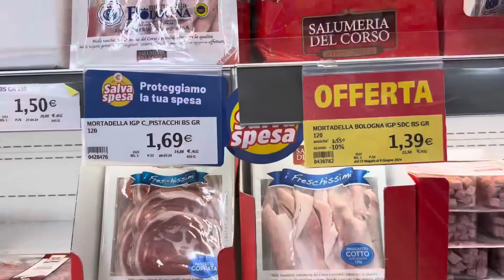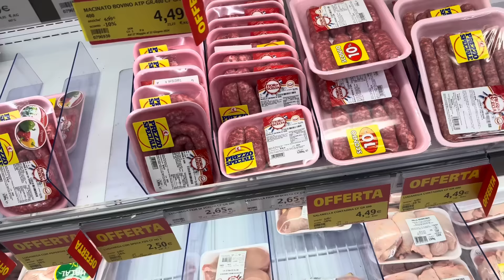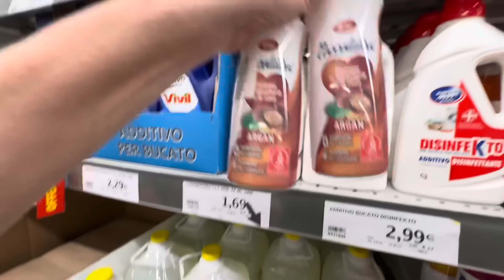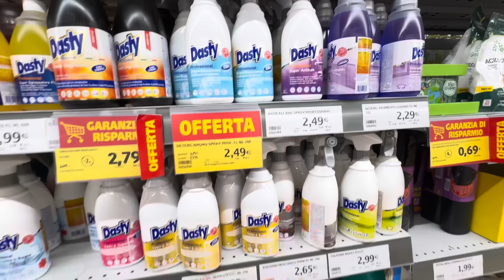Разачарова Не реализована Жизнь Для Галочки я не могу говорить